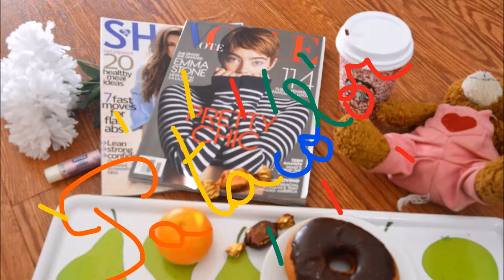Comment Je Fais Un Snack de Legumes🥕🍅//Posh Girl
Je vous montre comment je fais mon snack de legumes bon pour votre sante!